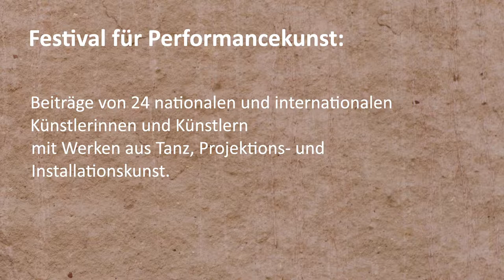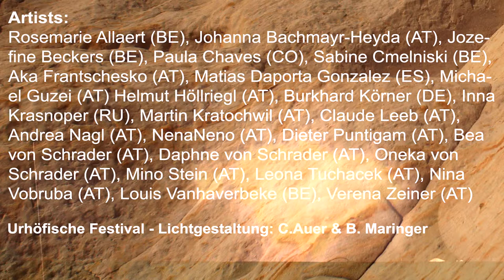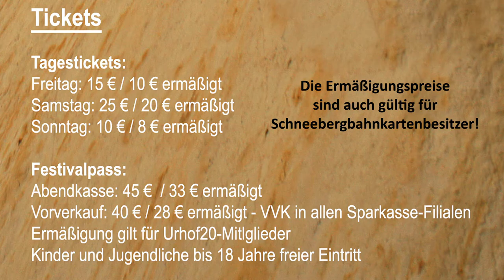Festival für Performancekunst Trailer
Festival for Performance Art 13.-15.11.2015 in Grünbach am Schneeberg. " On The Trail Of Ancient Primal Culture" is the subject of the third Urhof20 Performance Art Festival.With consciousness for our history, a visionary view of the future and addressing essential issues the festival will show dance, music, projections and installations.